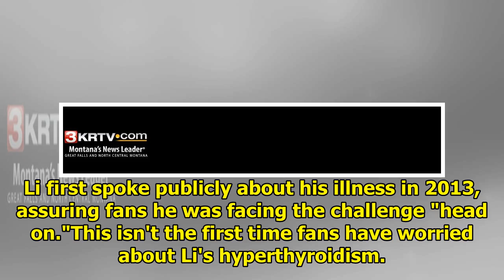NEWS || Jet Li told the fans that he was 'feeling great' after shocking the virus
"I'm doing great and feeling great! I'm excited to share with you all a few projects I am working on in the near future. For now, thank you all for your concerns!"Li is best known for action films lik...